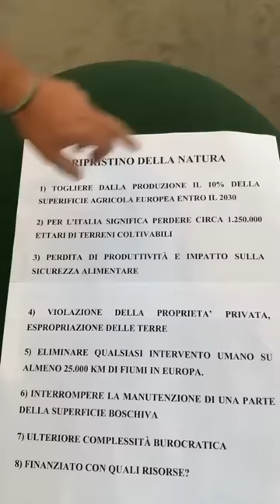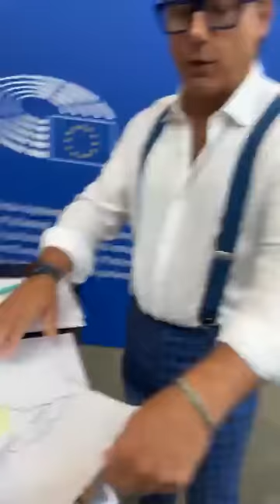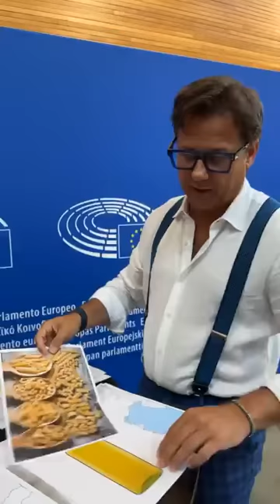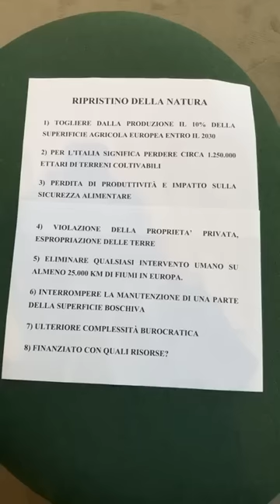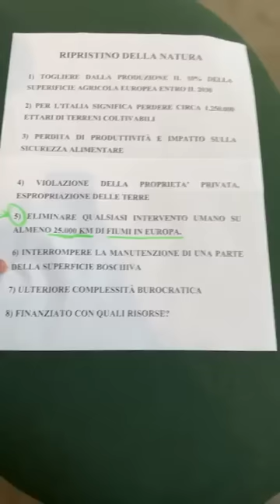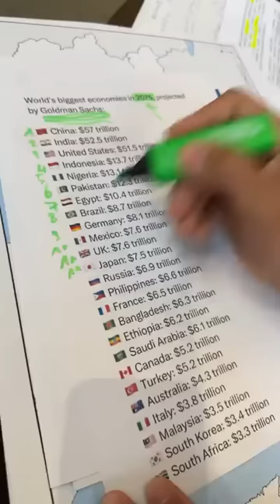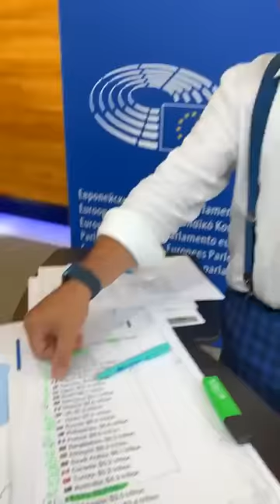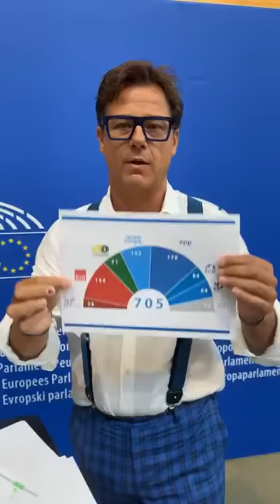Ciocca - L’UE VUOLE RUBARE L’INTERA SUPERFICIE AGRICOLA DELLA (12.07.23)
- Ciocca - L’UE VUOLE RUBARE L’INTERA SUPERFICIE AGRICOLA DELLA LOMBARDIA! Con la scusa della TUTELA AMBIENTALE l’Ue vuole espropriare terreni ai nostri agricoltori, veri DIFENSORI del territorio, criminalizzando un intero comparto, fiore all’occhiello del nostro madeinItaly! Così facendo creerà solo nuove DIPENDENZE verso Paesi emergenti oggi VERI killer dell’inquinamento, e causerà la perdita di lavoro di migliaia di lavoratori!! Non ci credete? Ascoltate e fare girare! (12.07.23)